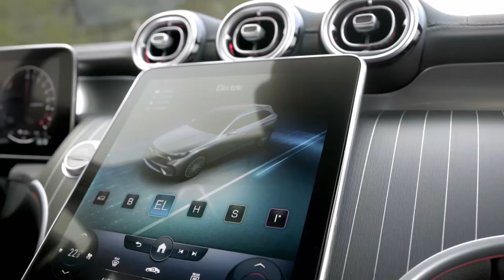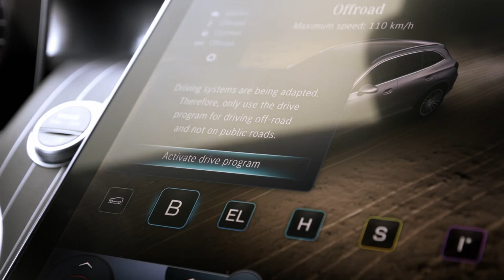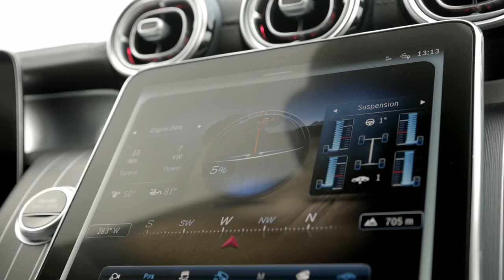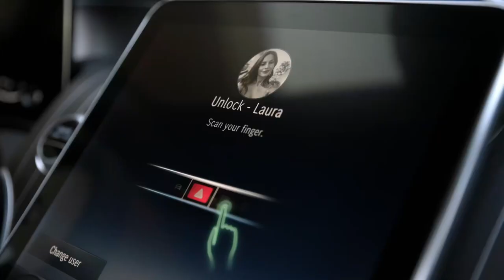Mercedes GLC AMG Driving